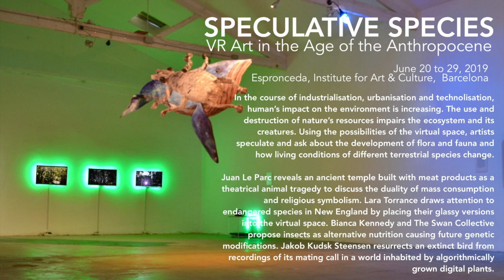Exhibition Film SPECULATIVE SPECIES (by peer to space, 2020)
Film about the exhibition:
SPECULATIVE SPECIES–VR Art in the Age of the Anthropocene
Artists: Bianca Kennedy & The Swan Collective (DE), Juan Le Parc (ARG/FR), Jakob Kudsk Steensen (DK/US), Lara Torrance (UK/US)
Initiated and financed by Espronceda, Center for Art & Culture, Barcelona
Supported by the Goethe Institut Barcelona
Curators: Tina Sauerlaender & Peggy Schoenegge (DE) and Erandy Vergara (MX/CAN)
At: Espronceda, Center for Art & Culture, Carrer D'Espronceda 326, Barcelona, Spain
Duration: June 20 to 29, 2019

In the course of industrialisation, urbanisation and technolisation, human’s impact on the environment is increasing. The use and destruction of nature and its resources impairs the ecosystem, causing damage such as the hole in the ozone layer, climate change, the endangerment and extinction of various species. New procedures make it even possible to change DNA, which equally affects the whole system. All these human interventions inevitably affect global ecology and its creatures. Mankind has never been perceived as such an influencing factor for the environment. Today’s scientists and thinkers propose a new epoch, the Anthropocene, that describes and deals with the man-made changes, speaking from a geology of humankind.

Art as a mirror of current affairs also deals with these issues and uses new technologies such as VR. Using the possibilities of the virtual space as a room for experiments, artists reflect and speculate on characteristics and future developments of this new era of human interference with the environment and its creatures. They ask about the development of flora and fauna and how living conditions of different terrestrial species change. What kind of interrelation between humans and their environment will occur? The artists engage with the interconnections between humans and their fellow living creatures today and in speculative futuristic settings. This discussion/debate/speculative approach is transferred into the virtual space, in which the visitor immerses into.

Bianca Kennedy and The Swan Collective propose insects as alternative nutrition causing future genetic modifications. Juan Le Parc reveals an ancient temple built with meat products as a theatrical animal tragedy to discuss the duality of mass consumption and religious symbolism. With RE-ANIMATED Jakob Kudsk Steensen resurrects an extinct bird from recordings of its mating call in a world inhabited by algorithmically grown digital plants. Lara Torrance draws attention to endangered species in New England by placing their glassy versions into the virtual space.

Invited by the Goethe-Institut and Studio XX in Montréal, Erandy Vergara and Tina Sauerlaender developed the concept of their exhibition series Critical Approaches in Virtual Reality Art where this exhibition is part of. This series combines the passion and expertise of two curators: Erandy Vergara's engagement with postcolonial and feminist perspectives on media art and theory (Mexico/Montreal) and Tina Sauerlaender's curatorial engagement with digital technologies and Virtual Reality (Berlin). Together with peer to space’s curator Peggy Schoenegge, they curate the exhibition SPECULATIVE SPECIES.